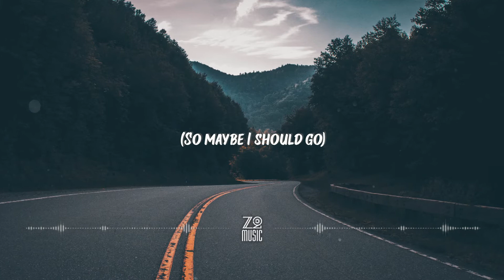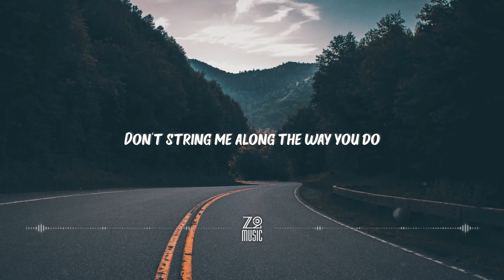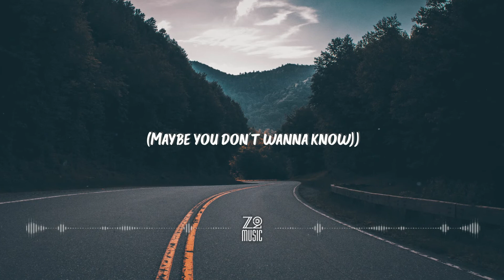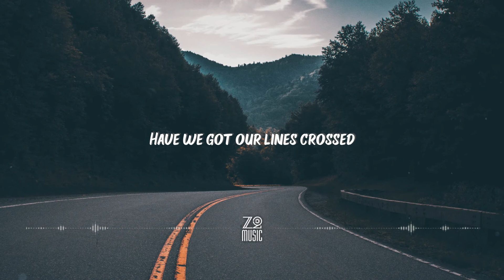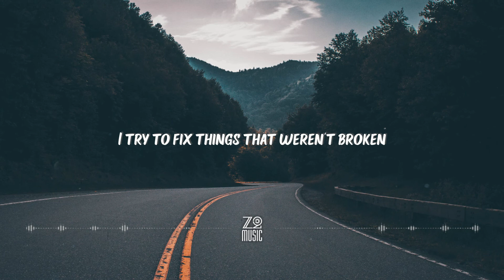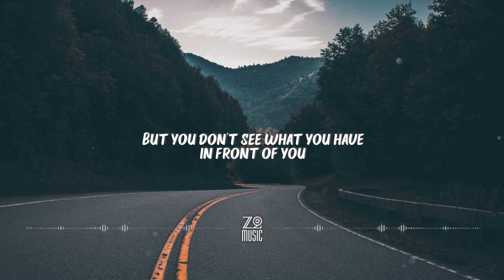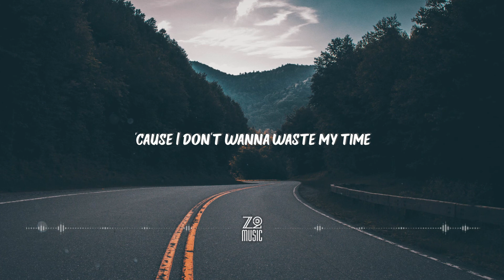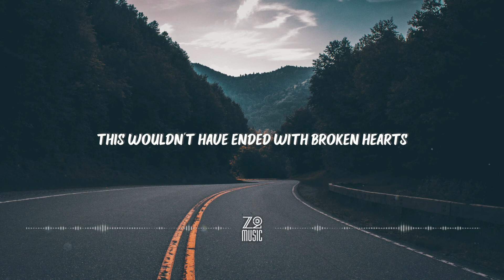Dayon - Don't Waste My Time [30 Minutes Loop / Lyrics / HD] | Featured Indie Music 2021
Lyrics

Victor Lundberg - Don't Waste My Time

Searching for something that ain't lost
Have we got our lines crossed
We're wasting time with stuff that doesn't really matter
While wishing for something better

I try to fix things that weren't broken
Misunderstandings and words unspoken
We fall apart and I won't dare to say
Do you feel the same way?

(Maybe you don't wanna know)
But you don't see what you have in front of you
Or maybe I'm not enough for you

(So maybe I should go)
If I had known from the start, this wouldn't have ended with broken hearts

If we don't feel the same way
Then don't pretend that everything's okay
Don't string me along the way you do
Just let me get over you

No~ I don't wanna waste my time

You don't see what you have in front of you